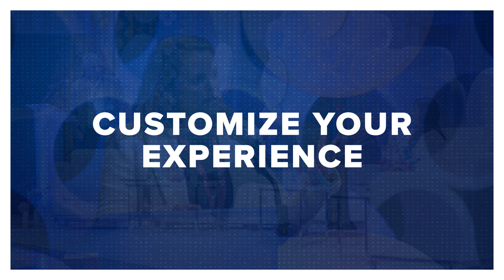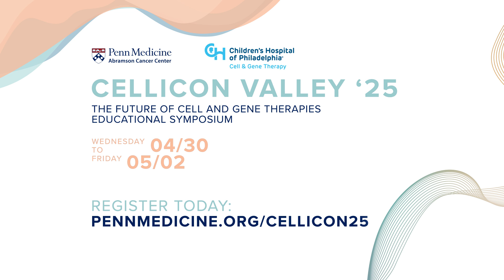Join Us at Cellicon Valley '25: The Future of Cell and Gene Therapies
Welcome to the place where it all began – Philadelphia, the birthplace of the novel cancer immunotherapy known as CAR T-Cell Therapy. Please join us on April 30th to May 2nd for Cellicon Valley ’25: The Future of Cell and Gene Therapies, an international meeting presented by Penn’s Abramson Cancer Center and Children’s Hospital of Philadelphia.